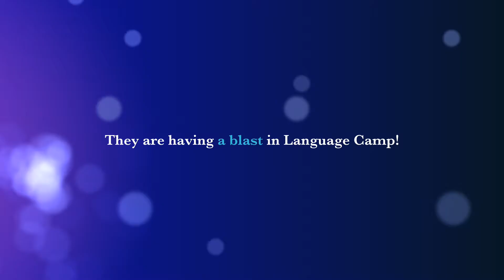05 08 16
Village Day Camps Session Three Friday!